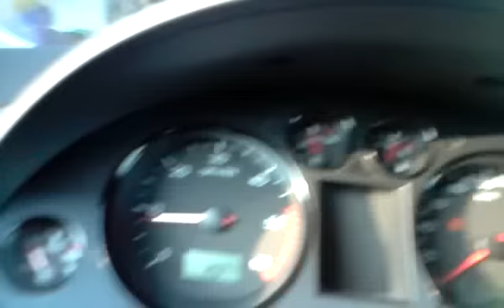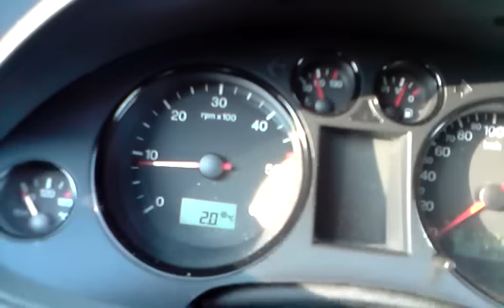Problem z odpalaniem TDI PD - pompowtryski, silnik ciepły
Co może być problemem ?
Ciepły silnik i przy odpalaniu trzeba kręcić dość długo. Nawet gdy zgaszę silnik i chce odpalić sekundę, dwie później...